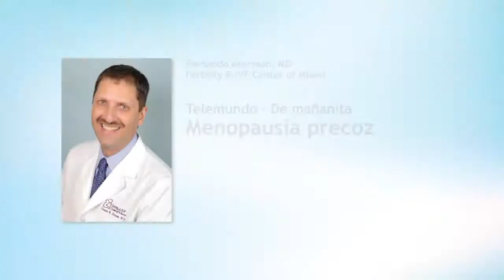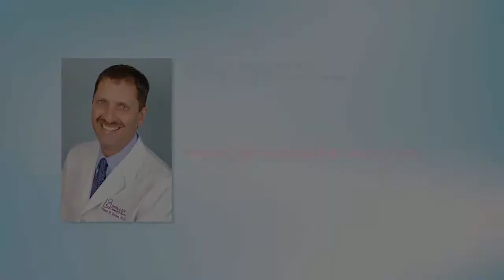Menopausia Precoz - Dr Akerman en Telemundo - De mañanita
Entrevista al Dr. Fernando Akerman. Explica la naturaleza de la menopausia, los distintos períodos por los que se atraviesa, las posibles causas genéticas y los síntomas que genera.